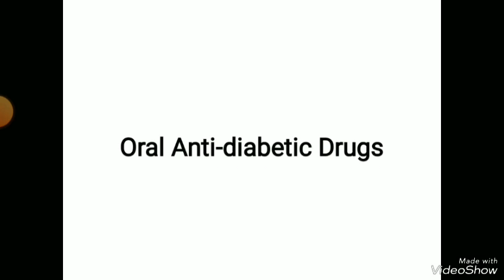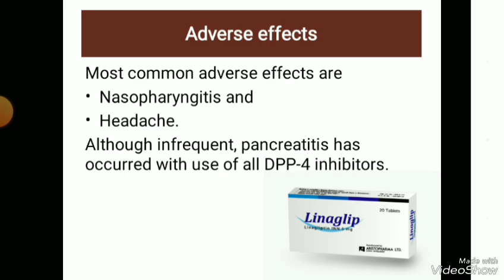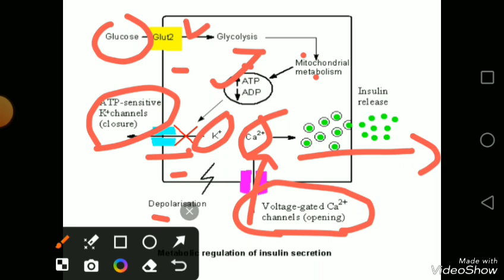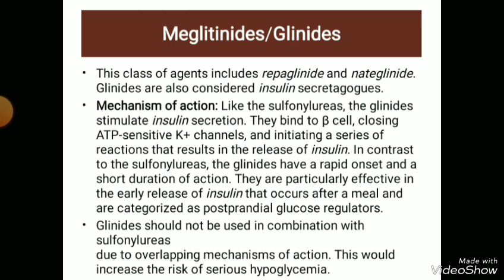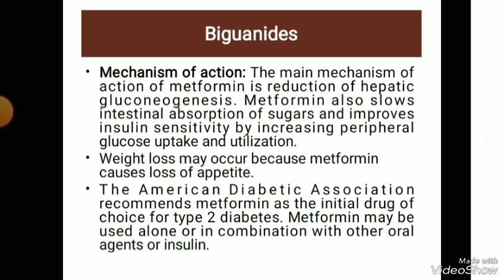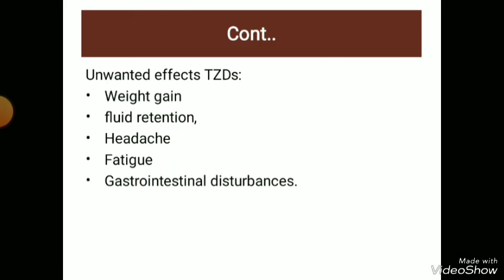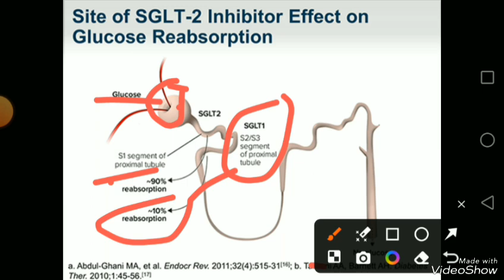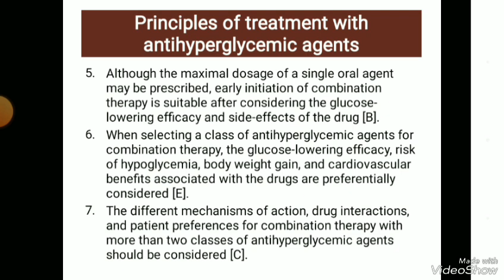Diabetes and Anti-diabetic drug part-3 concept of diabetes unit-01 complication of diabetes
Diabetes and Anti-diabetic drug part-3 concept of diabetes unit-01

Diabetes types
Concept of explanation oral drug
antidiabetic drug
Diabetes insipid